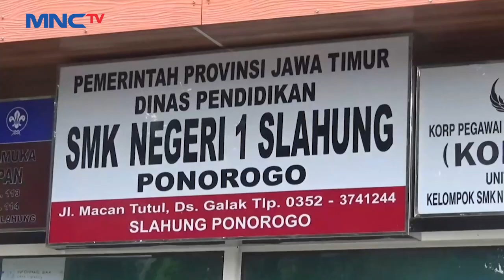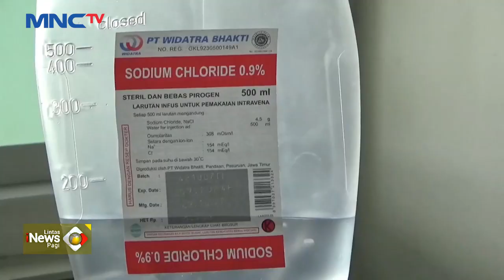Akibat Ponsel Meledak, Pelajar SMK di Ponorogo, Jawa Timur, Alami Luka Bakar LintasiNewsPagi 19/01